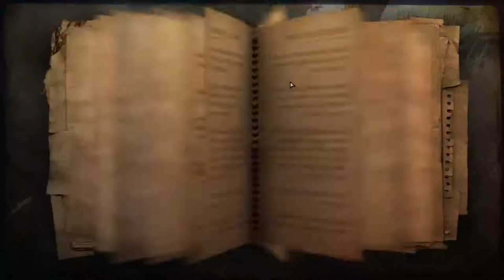Zagrajmy w Far Cry 2 odc.24 Nie zauważyli mnie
Witajcie w kolejnym odcinku z Far Cry'a 2 i dziś zajmiemy się kolejnymi zadaniami oraz spotkamy się ponownie z Szakalem.Jutro będzie kolejny odcinek oczywiście.